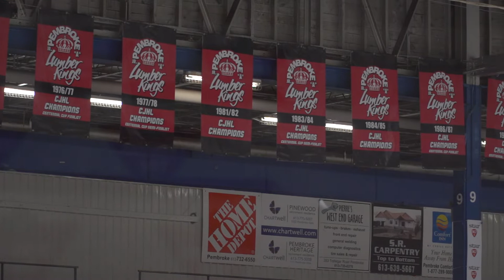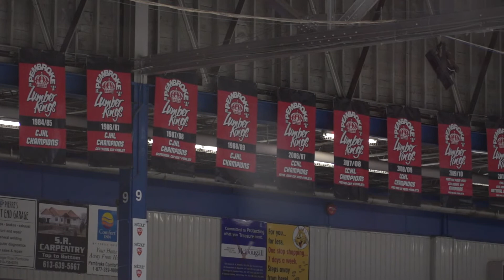Pat MALLOY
Pat Malloy the new coach/GM of the Pembroke Lumber Kings speaks about moving forward this season. He talks about competitiveness, and getting back to smaller goals.